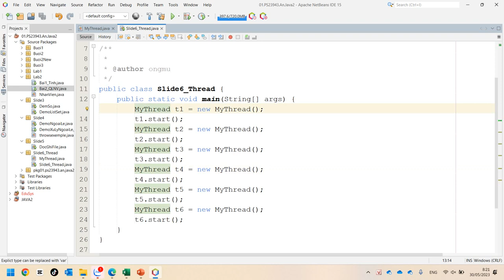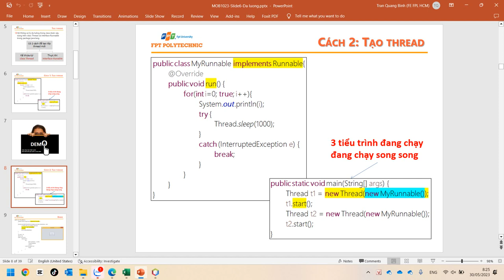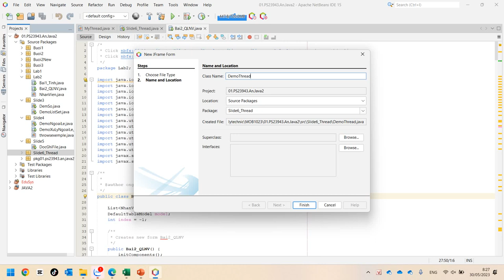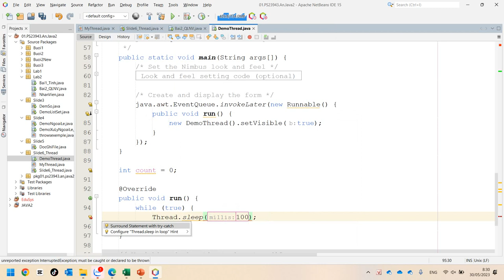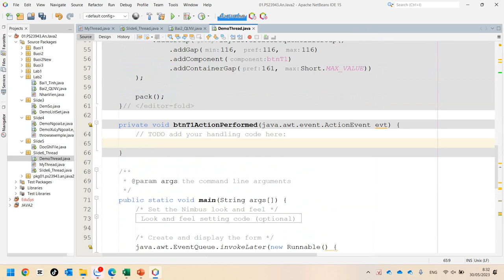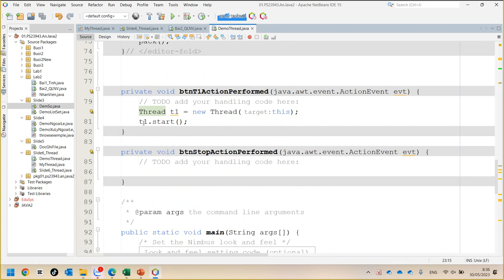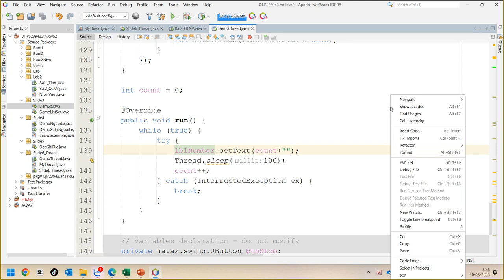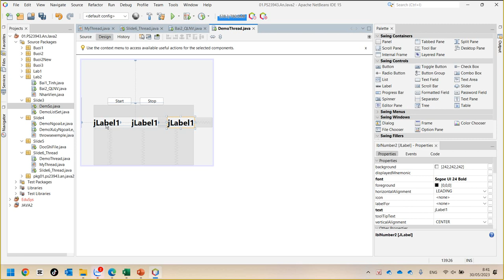Java2 Slide 6 Thread Demo Thread Trên Form JFrame